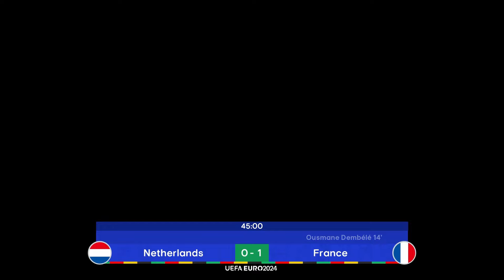Netherlands vs France ● UEFA Euro 2024 | 21 June 2024 Gameplay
Full Match & Gameplay of UEFA Euro 2024 in eFootball 2024. Group D. Match between Netherlands and France. Red Bull Arena, Leipzig, Germany (PES Stadium - Metropole Arena, England).

Kick-Off: Friday, 21st June 2024 at 9:00 p.m. (Local Time)

Full HD Gameplay - 1080p / 60fps